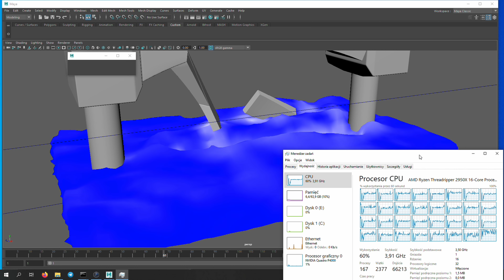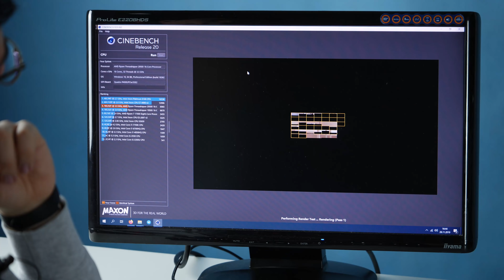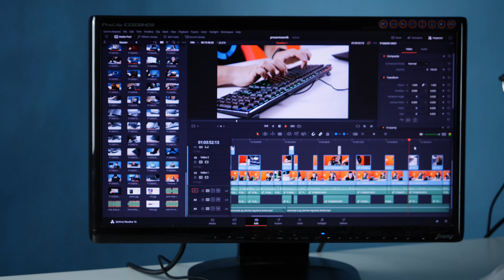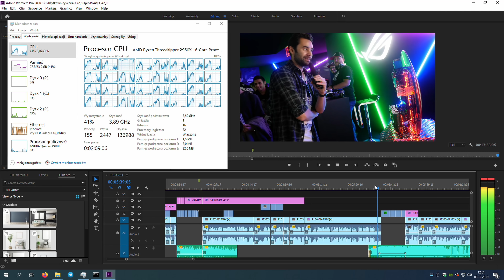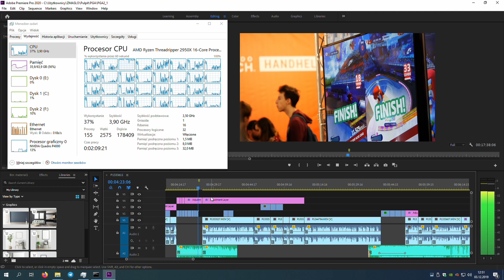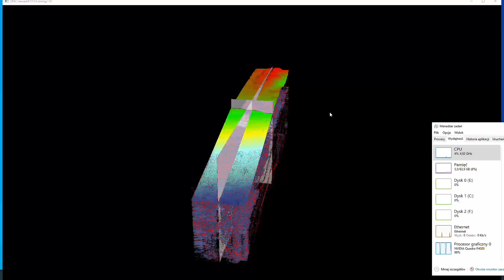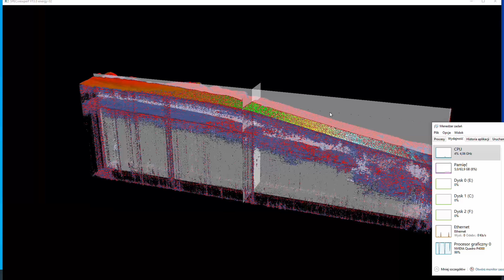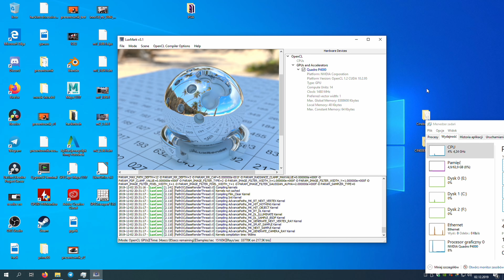PC do zastosowań profesjonalnych | TEST zestawu z serii Morele PRO Studio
*Wybierając zestaw Morele Pro Studio P4000 oszczędzisz 400 PLN

Dziś sprawdzę jeden z komputerów linii Morele Pro Studio, w której istnieje możliwości wyboru  zestawów w o rożnych budżetach. Mowa tutaj o zestawie Morele Pro Studio P4000, komputerze do zadań profesjonalnych, który zasługuje na miano prawdziwej bestii jeśli chodzi o wydajność. Sporym wyzwaniem okazała się dla mnie karta Quadro P4000, która jest dedykowana inżynierom, głównie do zdań bardzo specjalistycznych w programach AutoCAD czy Catia. Ten oraz wiele innych testów będziecie mieli okazję zobaczyć w tym materiał.